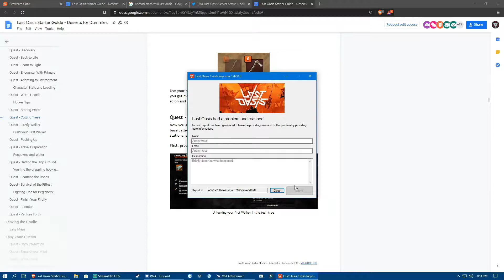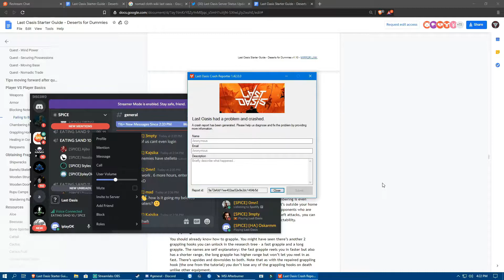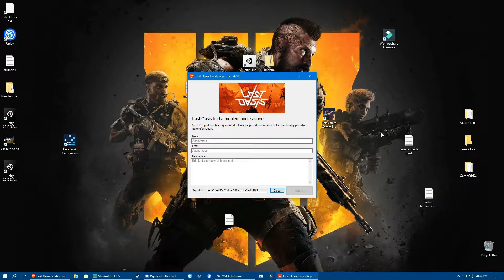Safe Logout Funny Pvp Moments - Last Oasis